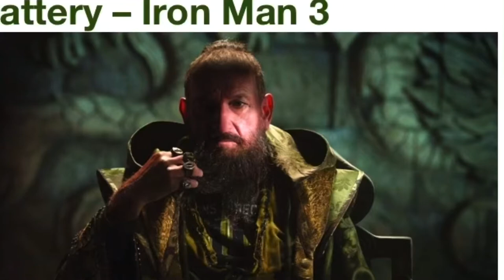Ranking all villains in MCU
Thanks guys for the support recently it’s been unreal